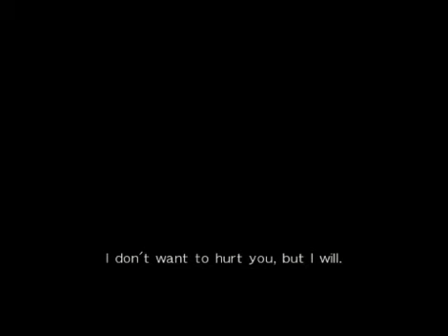DOA5U PHASE4 vs PHASE4